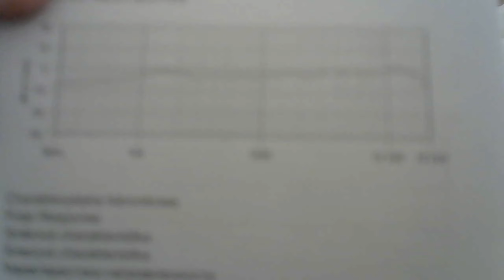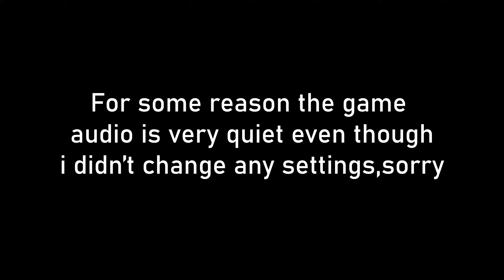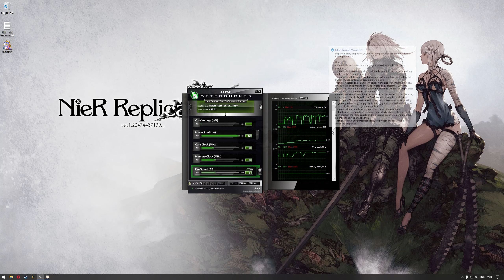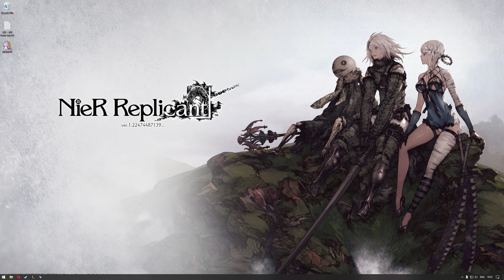Tracer Studio Microphone Set And SoundBlaster Audigy FX Sound Card Review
I know i butchered the name in the first five seconds but this microphone paired with this sound card is an amazing combination.Also don't you love it when premiere exports a black screen?I don't.Fuck you Adobe.

the Mic is driverless.

0:00-Unboxing
9:03-Setup Comments
14:47-Headset Mic
15:36-Mic connected to motherboard
17:02-Mic connected to sound card
22:50-Mic positioned vertically and Sound Card software
25:43-Sound Card Repositioned
29:29-Testing with High GPU Load
31:48-Final Thoughts